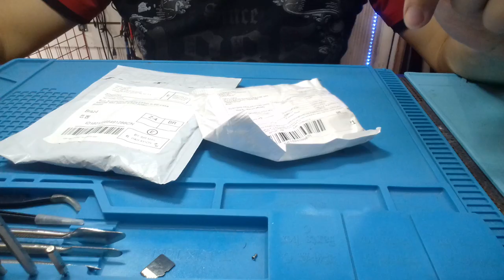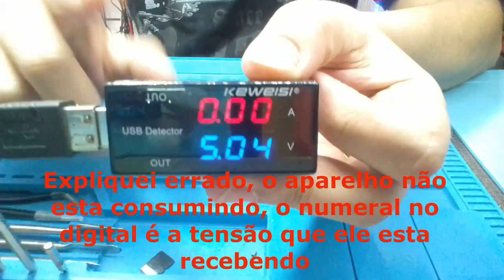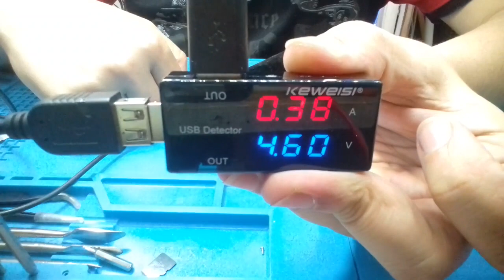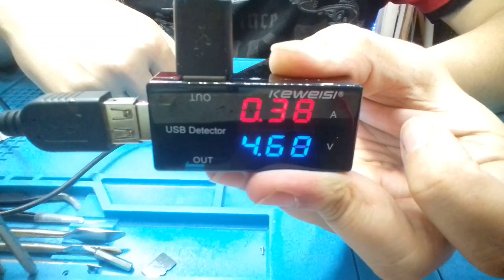IMPORTADOS DA CHINA - Medidor de Corrente Usb Digital 5v - Fluxo De Solda Sólido BREU - Unboxing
IMPORTADOS DA CHINA
Medidor Corrente Usb Led 5v - Fluxo De Solda Sólido BREU - Unboxing

Medidor de Corrente Usb Digital 5v

Fluxo De Solda Sólido BREU

RENDA EXTRA

COMECE SEU NEGÓCIO EM CASA

BAIXO INVESTIMENTO INICIAL

TORNE-SE SEU PATRÃO

O RAMO QUE MAIS CRESCE NO BRASIL

ASSISTÊNCIA TÉCNICA EM CELULARES

VÍDEO AULAS GRÁTIS

REMOÇÃO CONTA GOOGLE

TWRP

REMOÇÃO FRP

DESBLOQUEIO CONTA GOOGLE

MANUTENÇÃO EM PLACAS DE CELULARES

TROCA DE DISPLAY

TROCA DE MICROFONE

TROCA DE AUTO FALANTE

MANUTENÇÃO EM CELULARES

INSTALAÇÃO DE PELÍCULA DE VIDRO

APRENDA SEM SAIR DE CASA

NETpontoCOM Assistência Técnica em Celulares e Informática